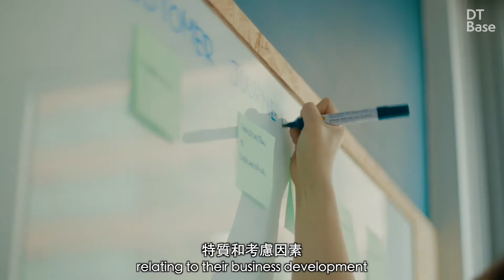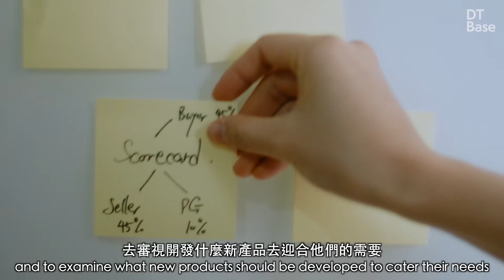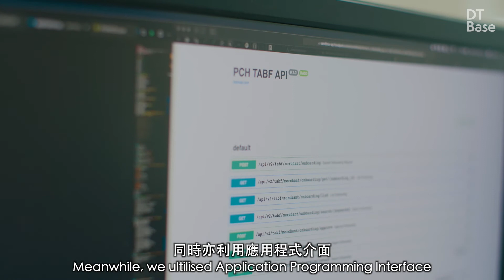Case 7（下集）：從「為甚麼」啟發創新 — 活用金融科技 突破中小企融資限制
【DTCase】上一集提到，FundPark的聯合創辦人孫慧來（Anson）如何引用黃金圈法則（Golden Circle），來清晰定義公司的目的與準則，找出推動公司不斷創新的動力。今集，他將分享如何帶領團隊根據新客群的需要，重新審視公司的現有產品，並因應公司轉型而開發新產品。

「金融市場和營商環境都變化得很快，中小企要生存，也要趕上轉型的步伐，而我們從事金融科技業務，更應走得更前，卻不能為變而變，而設計思維的過程就讓我們找到如何變，也明白為何要變。」Anson說。

【DTCase】In the previous episode, Anson Suen, the co-founder of FundPark, showed how he applied the Golden Circle to lead his colleagues to define the purpose and principles of the company to propel innovations. In this episode, Anson explains why and how he reviewed existing products, created new offerings, then transformed the company to meet new customers’ needs.

“The financial market and business environment change fast. Small and medium businesses will need to adapt and survive. For us working in the Fintech industry, we should always be one step ahead, but we should not make change for its own sake. Design Thinking is a process that helps us understand how and why we should change,” says Anson.